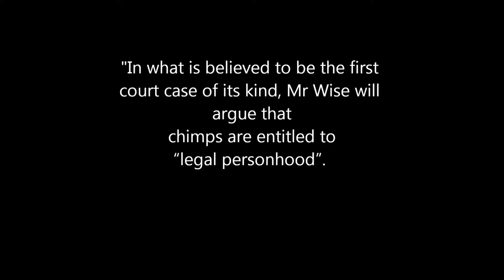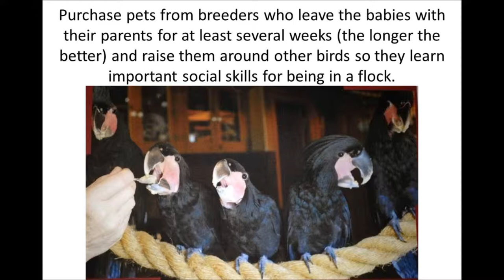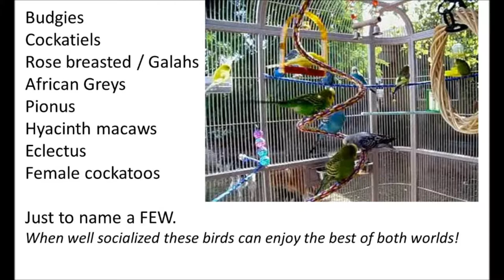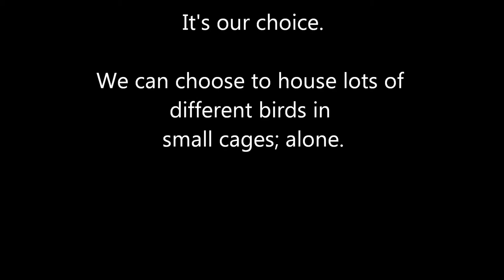Quality of Life for parrots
An interesting look at Parrot quality of life in captivity